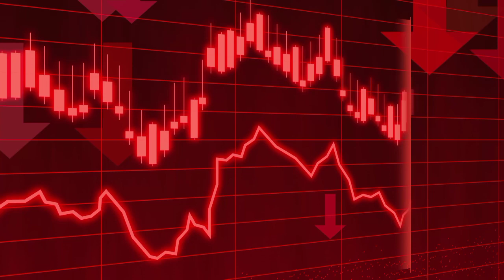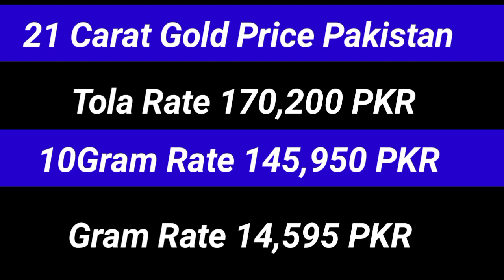Gold Rate Today | Gold Rate Today in Pakistan | Aajj Sooney ki Qeemat | Gold Price Today | Evening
Weekly Gold prediction

                               ( NOTE )

                      ( ISCLAIMER)